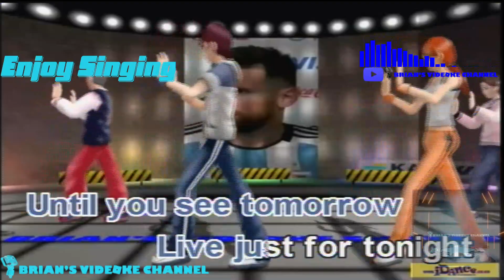Little Russian - Mr. Zivago (Karaoke)